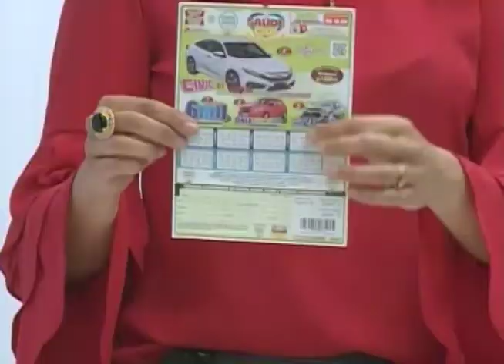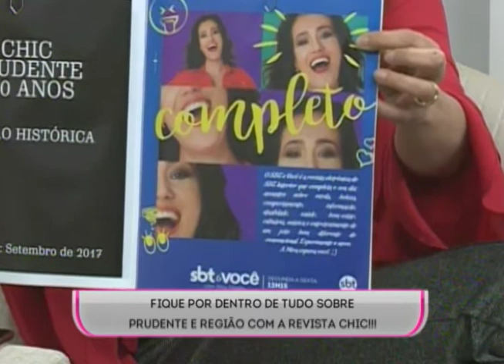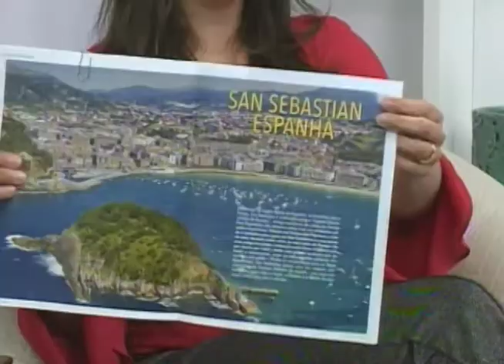SBT e Você 25/07/17 na íntegra | Você se acha bonita?